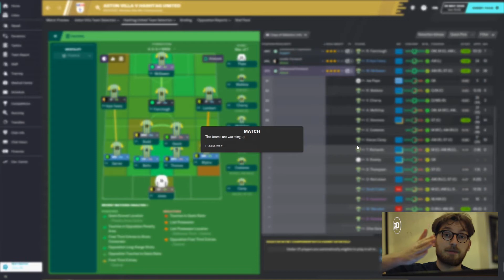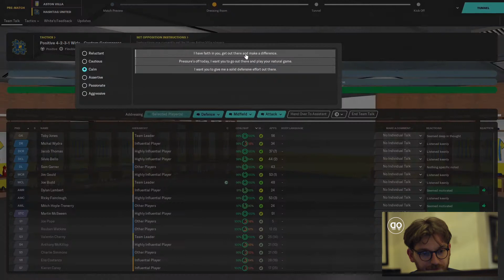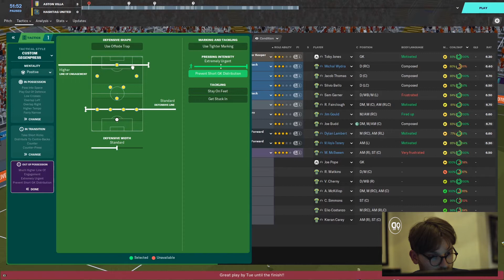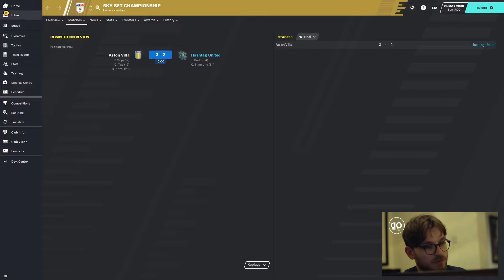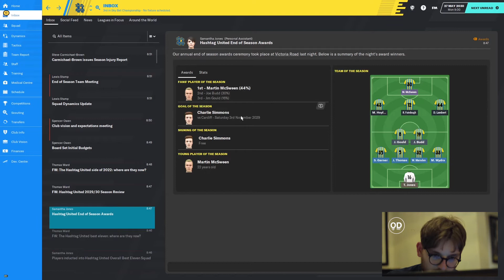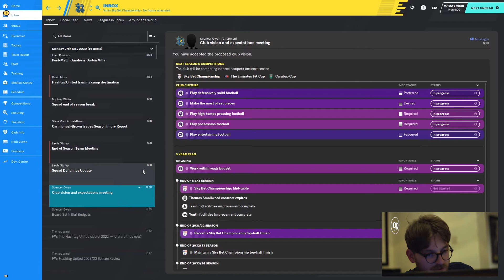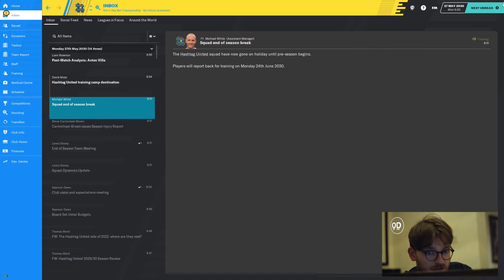FM20 | Hashtag Utd | #111 | Championship Play-Off Final [THE MONEY MATCH £££]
Welcome to LVL UP, on football manager 20,  it's a let's play series where we take Hashtag Utd, through the levels of the English football pyramid. To take there rightful place atop of the footballing world.

In today's episode,  we're involved in the richest game in football...